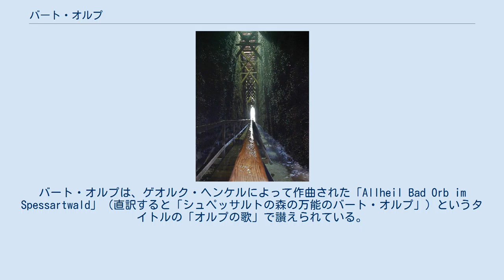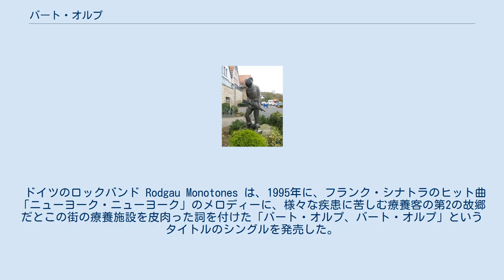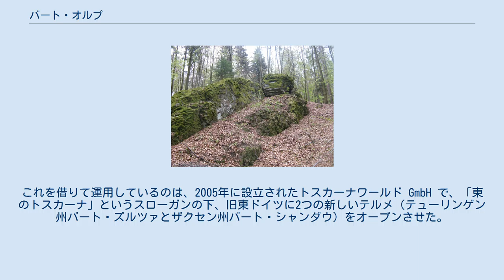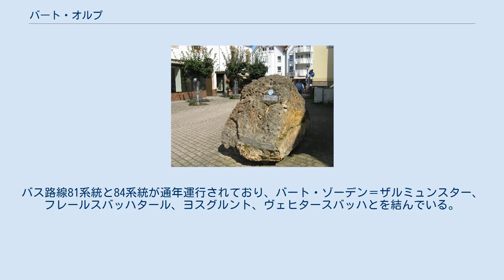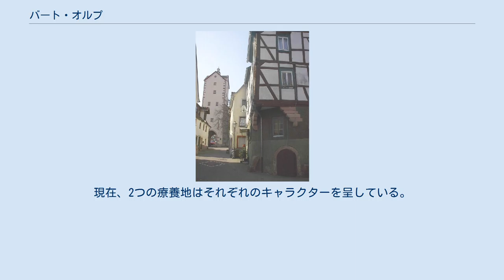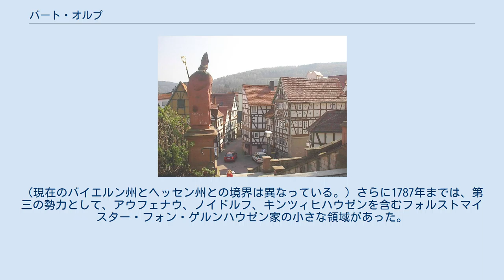バート・オルプ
バート・オルプ (ドイツ語: Bad Orb, ドイツ語発音: [baːt ɔrp]) は、ドイツ連邦共和国ヘッセン州マイン＝キンツィヒ郡に属す市である。
この保養都市は、ドイツ最大の森林地域の一つであるシュペッサルト自然公園の森に覆われた山間に位置する。
シュリュヒテルンからシュペッサルト山地を通ってミルテンベルク近郊のグロースホイバッハに至る街道エーゼルヴェク（直訳すると「ロバの道」）がバート・オルプを通っていた。
かつてはオルプの塩がこの街道を通ってマイン川の水運へ供されていた。
 バート・オルプ近郊にはフランクフルトのシュールラントハイム・ヴェクシャイデがある。
この施設は、1920年に旧オルプ軍事演習場跡に子供の体験型学習施設として設立されたもので、フランクフルトの基礎課程学校のほぼ全生徒がこれを利用している。
 バート・オルプは、北はヴェヒタースバッハおよびバート・ゾーデン＝ザルミュンスター、東は市町村に属さない地域であるグーツベツィルク・シュペッサルト、南はヨスグルント、西はビーバーゲミュントと境を接している。
 この地域には、紀元前650年頃にはすでにケルト人が定住していた（アルテブルク環状塁）。
ケルト人が塩分を含んだ鉱泉を知っていたかどうかは明らかではない。
 最初の文献上の記録は、1050年になされた。
この村は、ライネック伯（リーネック伯）が代官として統治していた皇帝領クローンギューテルンに属していた。
1059年の土地台帳には、Orbaha および Orbbach と表記されている。
 バート・オルプは1244年頃に都市権を得たが、これは貨幣鋳造権を伴っており、オルバー・ヘルプリングと呼ばれる硬貨が鋳造された。
この頃から市壁や市門といった防衛施設が建造された。
中世から近世の19世紀まで、多くの塩水泉から塩を精製する産業が街の景観を創り出していった。
領土に関しては、初めマインツ選帝侯領に属し、世俗化後の1814年にバイエルン王国領、普墺戦争後の1866年にプロイセン王国領となった。
 ゾルプラッツのグラディーアシュタイン 塩の精製は初め、市壁内の、現在のゾルプラッツ（直訳すると「塩水の広場」）で、塩水を煮沸釜で蒸発させ濃縮させることにより行われた。
塩水の煮沸濃縮と精製には、初めはカステングラディールング法（直訳すると「箱による濃縮法」）が用いられた。
大きな蒸発箱の中に、木製の板や角材を張り付けた粘土、石灰、石膏が層になったものが沈められ、いわゆるグラディーアシュタイン（沸石）となった。
これらは、後に、家の基礎に利用された。
その一つが2002年にバート・オルプのユダヤ人記念碑に転用された石である。
1938年までゾルプラッツにはシナゴーグが存在していた。
 クアパークの枝条架装置 18世紀以降、カステングラディールング法は廃れていった。
市壁の外、現在クアパークの敷地になっている場所に、濃縮所、塩倉庫、作業所、枝条架装置を備えた新しい製塩所が設けられた。
枝条架装置は、煮沸の前に塩水を含んだ水をシュヴァルツドルン（サクラ属の低木）の小枝で作った流路に繰り返し流して濃縮・純化する全長 2,050 m に及ぶ装置である。
この「白い黄金」の精製は、17世紀から18世紀に最盛期を迎え、年間 2,000トンの塩を生産するまでになった。
 こうした小規模な源泉からの製塩業は、19世紀の初めには既に、工業生産品との競合にさらされ、採算が採れなくなっていった。
そこで、天然の塩水をこれとは別の用途である医療目的に利用するという発想がなされた。
エアフルト出身で1807年にバート・オルプにやって来た薬剤師のフランツ・レオポルト・コッホ（1782年 - 1850年）は、1837年に 8つの浴室を有する温水療養施設を設けた。
この施設は、現存していない。
1900年頃から専門の療養業者が創設された。
1912年にカイザー・フリードリヒ浴場が建設されたが、この建物もやはり現存しない。
 1909年から、バート・オルプは国公認の湯治場となった。
衛生顧問官フランツ・ヨーゼフ・シェルフは、ヴァイマル共和国における心臓病の湯治場としての、この街の評判を確かなもとした。
クアパークの入口に彼の記念碑が建立されている。
 フリードリヒ・フーフナーゲル牧師とヴィルヘルム・フーフナーゲル医師の兄弟は、1884年に小児科の病院を設立した。
この施設は1999年まで社会奉仕団体として運営されていた。
この団体が解消された後...